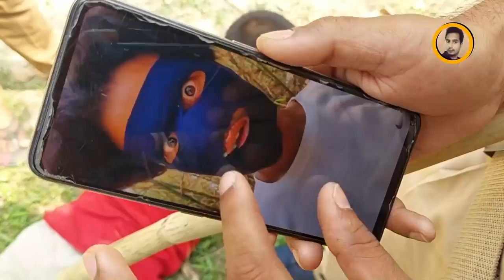Funny Tech Vlogs l Great Ideal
Video Credit: Orignal Video Creator

1)This video has no negative impact on the original works (It would actually be positive for them)
2)This video is also for teaching purposes.
3)It is positively transformative in nature.
4)I only used bits and pieces of videos to get the point across where necessary.

If any respected owners has an issue with any of the uploads. Thank you for your cooperation